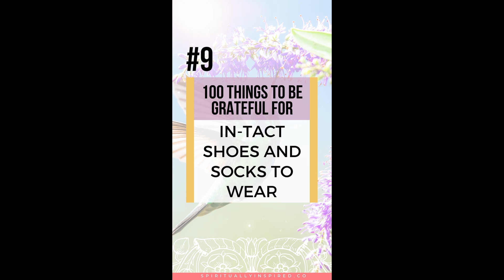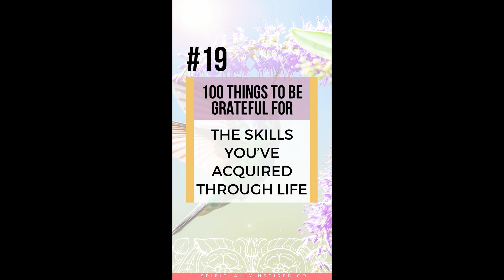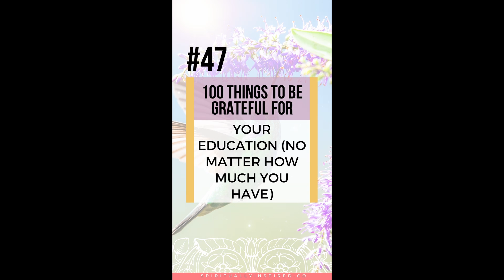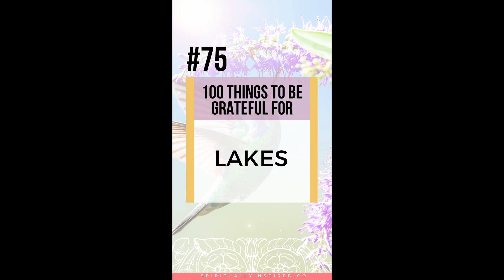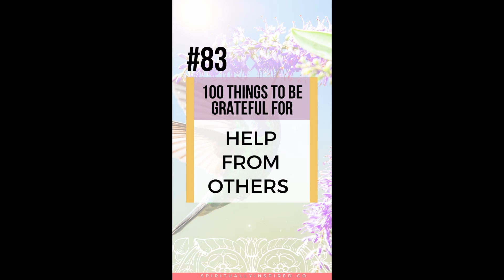100 Things To Be Grateful For ❤️💖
Have you ever thought to yourself, "There's nothing good in my life. I have nothing to be thankful for. Practicing gratitude isn't for me?"

This video was made to combat that exact mindset. I created a 5 minute slideshow of 100 things that are tangible or easy for you to comprehend that you can be grateful for TODAY.

Often, if we believe we don't have anything good in our lives, we're taking so much for granted. I hope this video helps you to not take things for granted anymore.